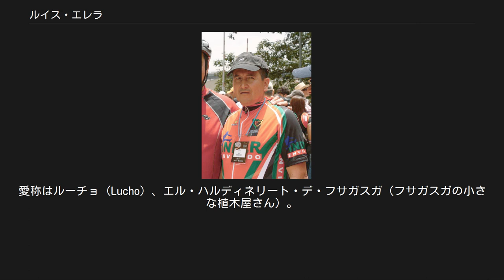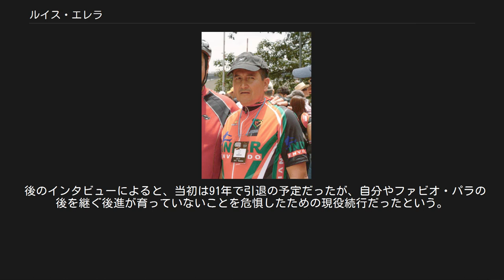ルイス・エレラ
ルイス・エレラ ルイス・エレラ（Luis Herrera、1961年5月4日- ）は、コロンビア・クンディナマルカ県のフサガスカ出身の元自転車競技選手。
愛称はルーチョ（Lucho）、エル・ハルディネリート・デ・フサガスガ（フサガスガの小さな植木屋さん）。
 11歳の時に母親からプレゼントされた自転車で通学とサイクリングを始めるが、その後家業の手伝いのために40km離れた首都ボゴタまで花の配達のために毎日往復をするようになる。
愛称の「エル・ハルディネリート」（小さな植木屋さん）はこれにちなんでいるが、大量の荷物を積んだ山道の往復は自然に高地トレーニングとなっていた。
 プロ選手としては1985年から1992年までのキャリアだったが、アマチュア時代である1984年にツール・ド・フランスへの出場を果たしている。
しかもその年のラルプ・デュエズのステージを制した（総合順位は27位）。
コロンビア国籍の選手がツールにおいて区間優勝を果たしたのはこのときが最初だった。
 エレラのこの活躍に触発されて翌1985年、カフェ・ド・コロンビアがスポンサーとなったプロチームが誕生し、エレラはチームリーダーとして2度目のツールに出場。
前年以上に得意の山岳コースでベルナール・イノーらを苦しめる走りを見せ、区間2勝（第11、14ステージ）に加え山岳賞も受賞。
総合成績も7位と健闘した。
 1987年、この頃にはすっかり「山岳王」（キングオブマウンテン）としての異名が板についていたエレラが、ついにグランツールを制することになる。
同年のブエルタ・ア・エスパーニャで総合優勝を果たしたが、区間2勝に加え、山岳賞も受賞した。
また同年のツールでも山岳賞を受賞し、総合成績も5位に食い込む。
翌1988年のツールでは総合6位に食い込み、また同年のドーフィネ・リベレでは総合優勝を果たした。
 1989年、エレラはこの年初めて、ジロ・デ・イタリアに出場。
定番ともいえる山岳賞をここでも制し、フェデリコ・バーモンテス以来、史上2人目の全グランツール山岳賞受賞経験者となった。
その後、リアント・ポストボンに移籍した1991年には2度目のドーフィネ・リベレを制し、またブエルタでは2度目となる山岳賞も受賞したが、翌1992年に引退した。
 後のインタビューによると、当初は91年で引退の予定だったが、自分やファビオ・パラの後を継ぐ後進が育っていないことを危惧したための現役続行だったという。
　最後の年にもジロで区間優勝を遂げ、満足して引退することが出来たと語っている。